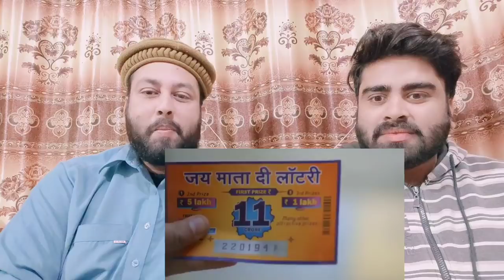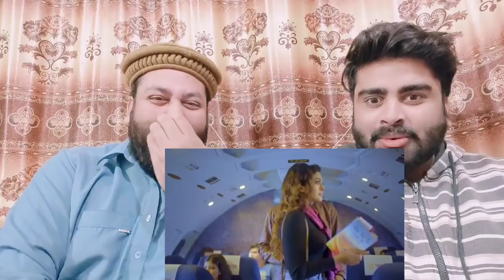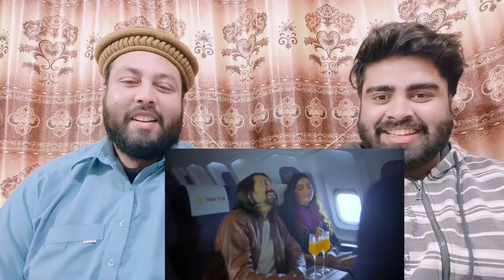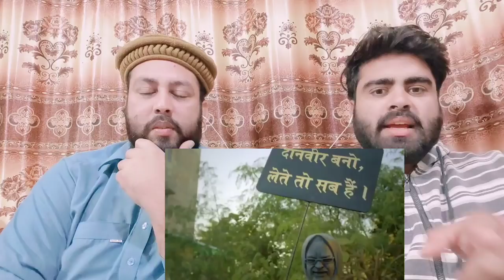Dhindora | EP 08: Samay Ka Pahiya | BB Ki Vines | Season Finale | pakistani real reaction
.credits.

     Mubashir:- Mubashirktk007
Muddasser:- muddasser5